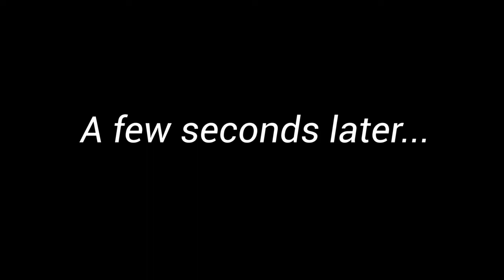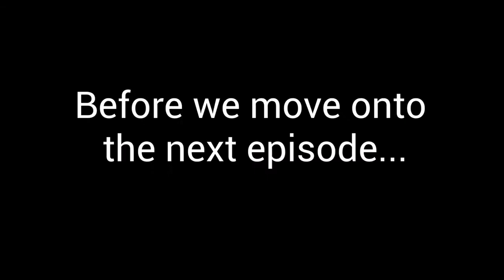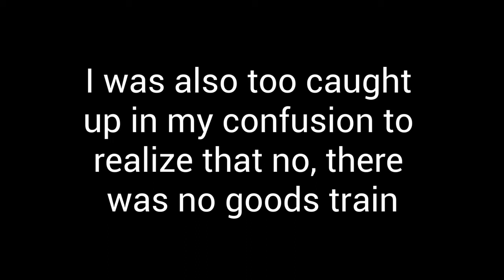I'm Confused. Ada Watches- Salty's Lighthouse Ep 3